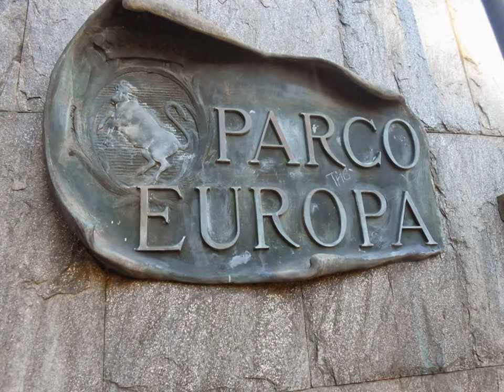Cavoretto e il Parco Europa ( To )